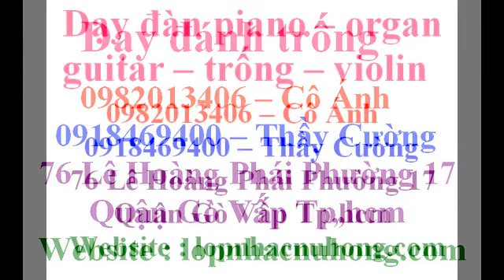học đánh trống căn bản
day danh trong , học đánh trống căn bản , Học đánh trống chuyên nghiệp
Dạy Đánh Trống -- Học đánh trống gọi ngay số -- 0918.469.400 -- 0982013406
- Dạy Trống mọi lứa tuổi - trình độ - thời gian linh động
- Đội ngũ giáo viên chuyên nghiệp -- nhiệt tình .
- Học đánh trống với tiếng đàn organ của giáo viên tập chơi như một dàn nhạc chuyên nghiệp .
- Học đánh trống đi đôi với thực hành trực tiếp trên bộ trống , giáo trình và bộ trống có sẵn để học viên luyện tập .
Ngoài dạy đánh trống Lớp nhạc Nụ Hồng còn dạy đàn piano , dạy đàn guitar , dạy đàn organ , dạy đàn violin  !
CỬA HÀNG NHẠC CỤ -  CƠ  SỞ  SẢN  XUẤT  ĐÀN  - LỚP NHẠC  : NỤ HỒNG
Mua bán - Sửa chữa đàn : Organ -- Piano -- Guitar -- Tranh  - Violon - Mới cũ   .